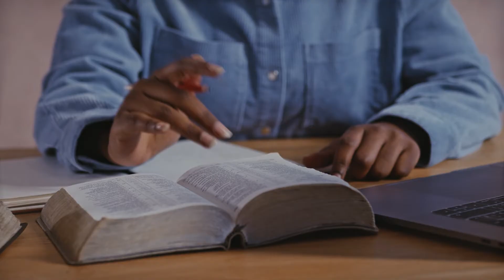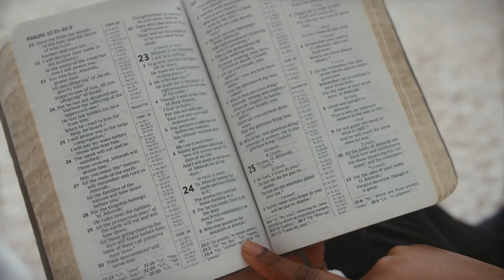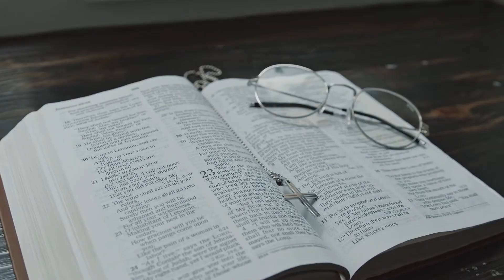How to Read the Bible & Apply it Correctly... Every. Time. while on a Bible Reading Plan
While you're reading through the Bible on a Bible reading plan or even just your daily readings, you may feel confused on how exactly the weird or random parts apply to your life. How are you supposed to walk away from genealogies and apply them to your life? Today I talk all about APPLICATION.

My aim is to encourage and inspire you to have a greater Biblical understanding of giving! And as always, my goal with my channel is to encourage and equip you to taste and see that God is SO GOOD- by growing in your relationship with the Lord in new ways every single week! I post videos Mondays and Fridays at noon EST, so join us for some good ole Christian fellowship as my videos premiere, we love to blow up the chat box!

Links to the Bible study tools, resources and supplies:
I RECOMMEND THIS COMMENTARY FOR BEGINNERS: Bible Knowledge Commentary
The bookshelves behind me
My Favorite Printable Sticker Paper
Simple Stories Snatp! Photo Flips
Bible/Scripture Notespad (transparent)

Chapters:
0:00- 2:57 How to always get Biblical application from your Bible reading
2:58- 3:27 How we read the Bible & understand it
3:28- 5:06 How to apply the scriptures EXAMPLE
5:07- 6:20 It's the heart application
6:21- 7:07 You are not David
7:08 - 8:07 The best way to apply the scriptures every time
8:08 - 9:31 If you're still struggling with applying your Bible reading...